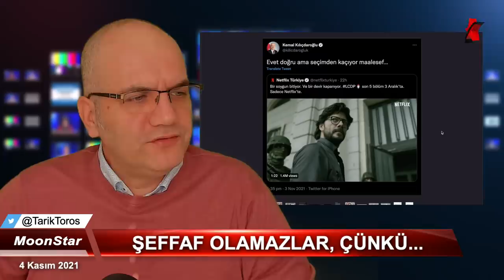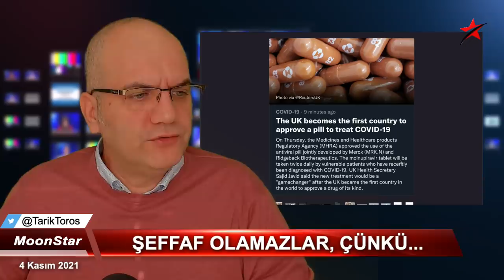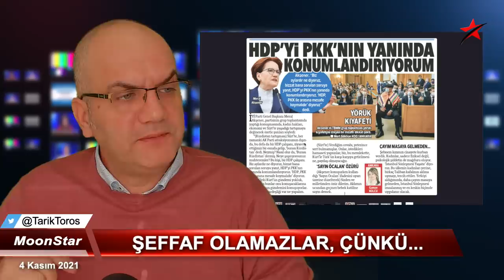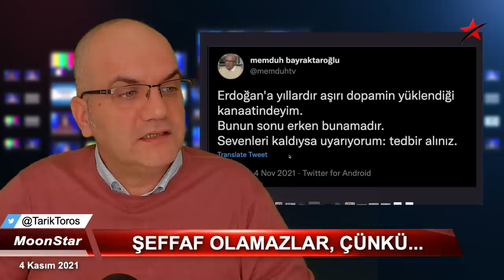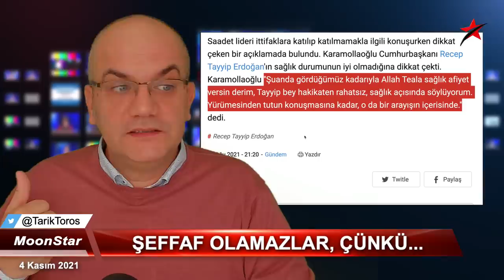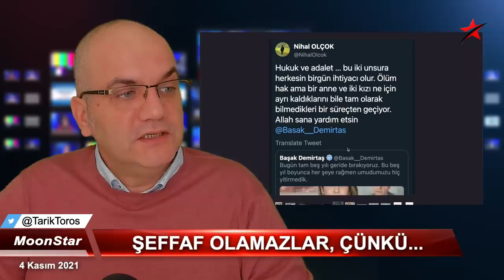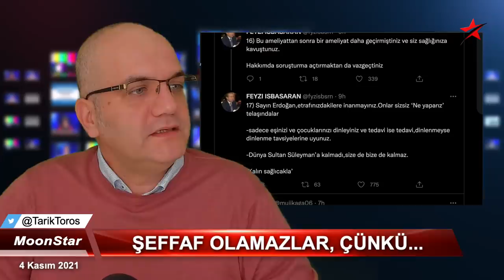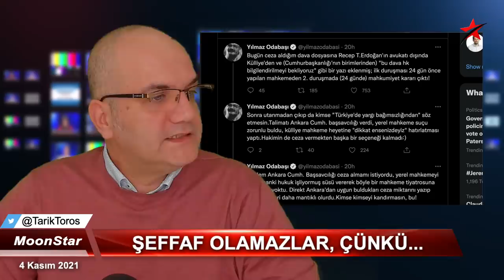Bacaklarında varis, kılcal damar operasyonu.. | Tarık Toros | Manşet | 4 kasım 2021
4 Kasım 2021
Manşet

• Şeffaflık olmadığı sürece Erdoğan'ın sağlığı konuşulur
• İçeriden bilgi: "Bacaklarında varis, kılcal damar operasyonu.."
• Meral Akşener'e "Sayın Öcalan" golü..
• Selahattin Demirtaş, içeride 5 yılı doldurdu
• Mehmet Barlas'tan sonra ikinci "zamları açıklayamıyorsunuz" yazısı (Ahmet Hakan)
• Güncel doğalgaz+kömür anketi.
• Eski MİT yöneticisi Mehmet Eymür: Perinçek İngiliz istihbaratıyla Amerikalıların adamıdır; ordu ve MİT'te adamları var
• "Devlet görevlileri 18 kişiyi para için öldürdü; Çiller cinayetleri biliyordur, ama Ağar kim bilir nasıl takdim ediyordur!"
• Şair ve yazar Yılmaz Odabaşı’na 11 ay 20 gün hapis cezası
• Temel Karamollaoğlu, bir şey biliyormuş da konuşmuş: ''Şu anda gördüğümüz kadarıyla Allah Teala sağlık afiyet versin derim, Tayyip bey hakikaten rahatsız, sağlık açısında söylüyorum. Yürümesinden tutun konuşmasına kadar, o da bir arayışın içerisinde.''